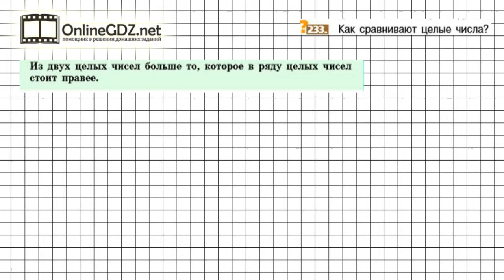Задание №233 - Математика 6 класс (Никольский С.М., Потапов М.К.)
Номер 233 – необходимо ответить на вопрос, ответ на который дан в виде определения в п.2.3 учебника.